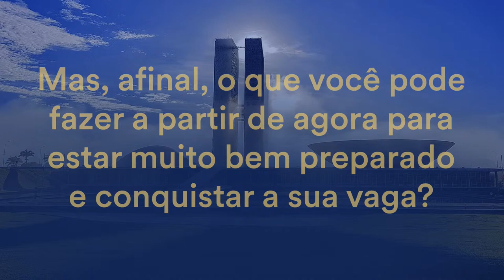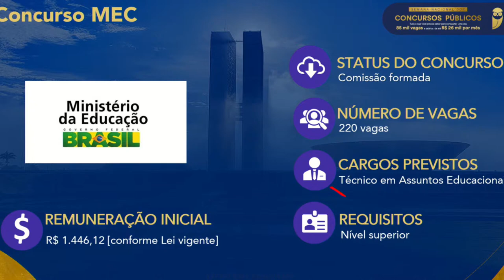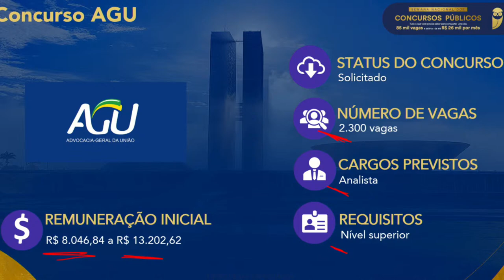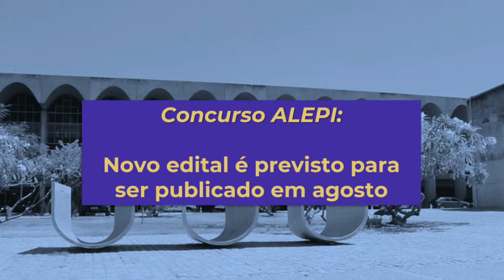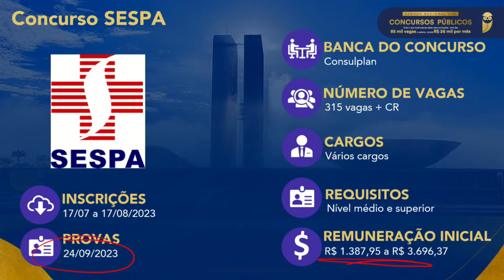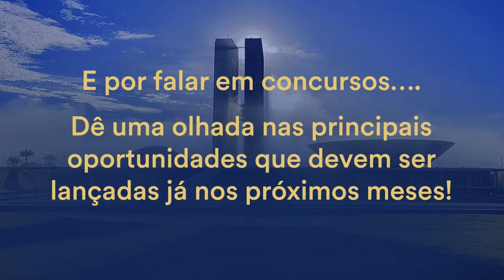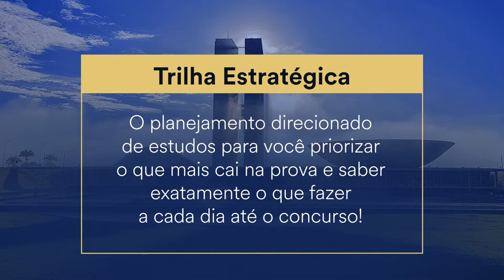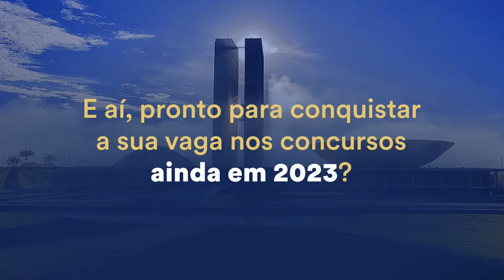Estratégia News - Você atualizado sobre todas as oportunidades do mundo dos concursos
▶ Assista a transmissão → Estratégia News - Você atualizado sobre todas as oportunidades do mundo dos concursos com Ana Luiza Marques e Victor Tanaka